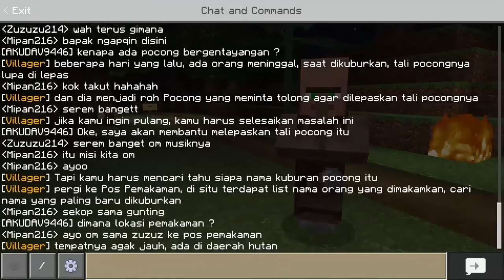MIPAN & ZUZUZU DIKEJAR HANTU POCONG DIMINECRAFT JAM 3 MALAM! AKUDAV DIHANTUI